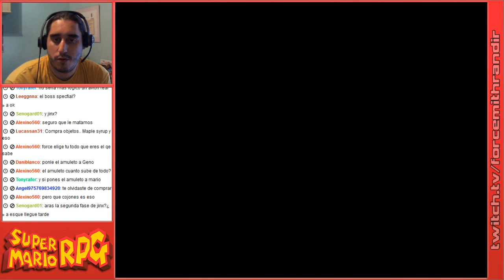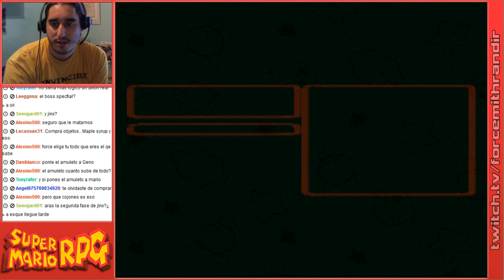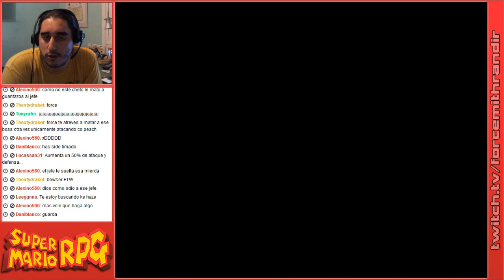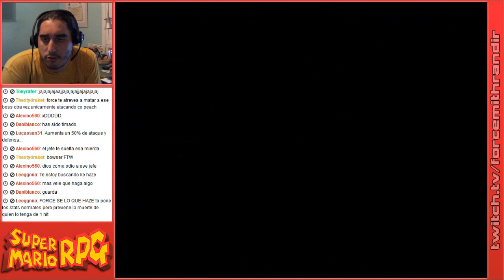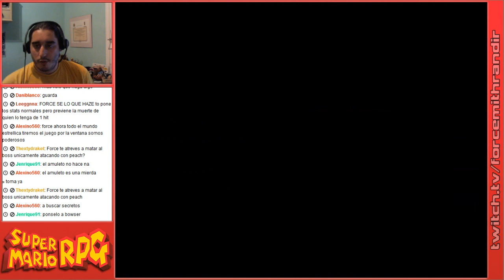Super Mario RPG | Episodio 35: Batalla contra Culex